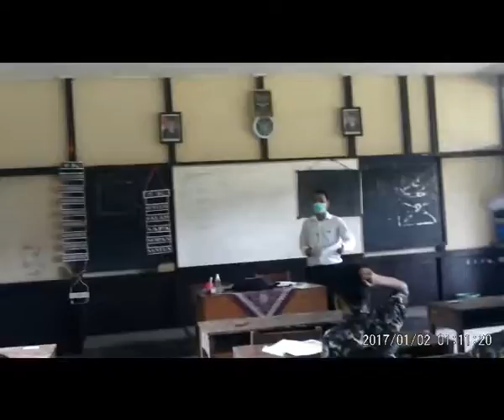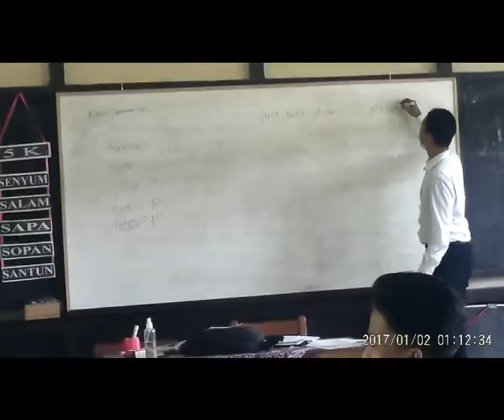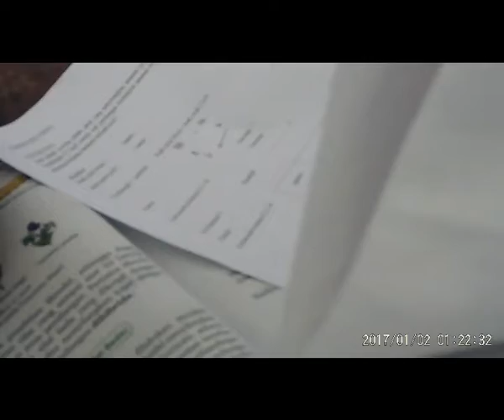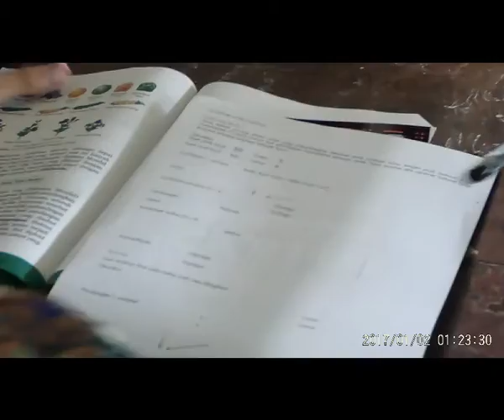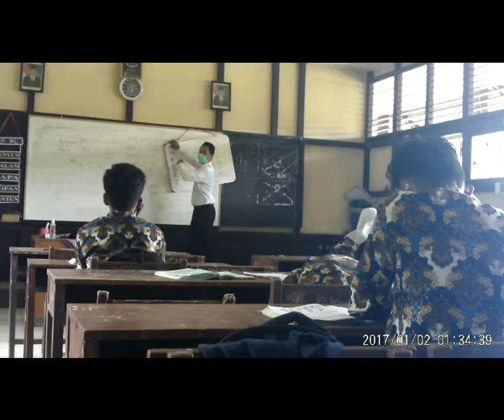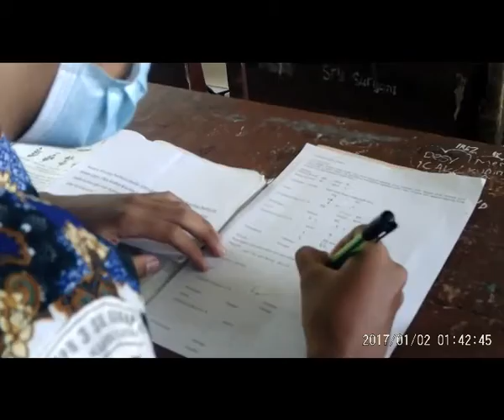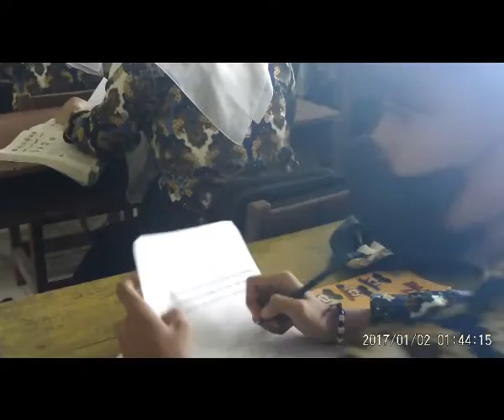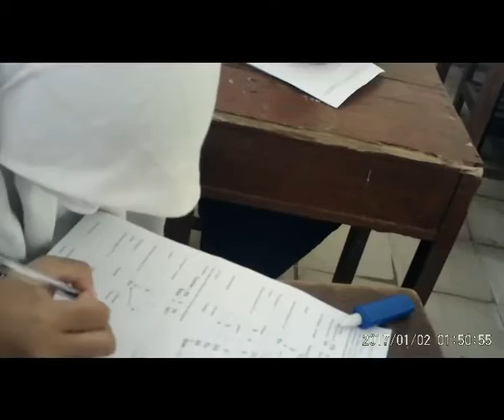Open Class Persilangan Monohybrid